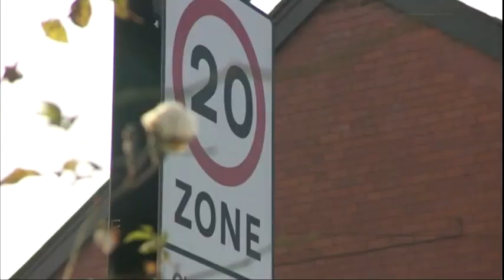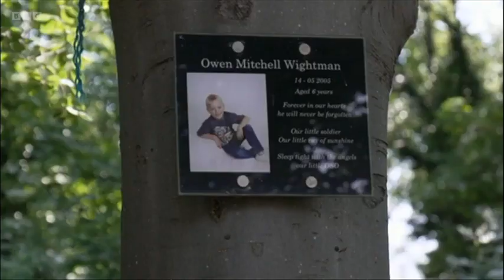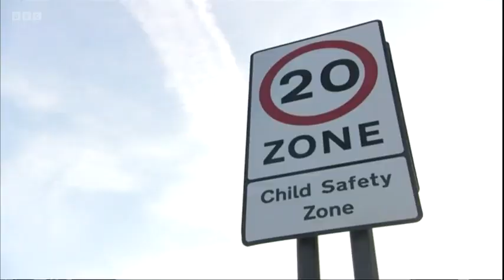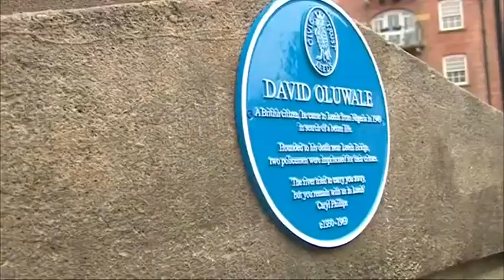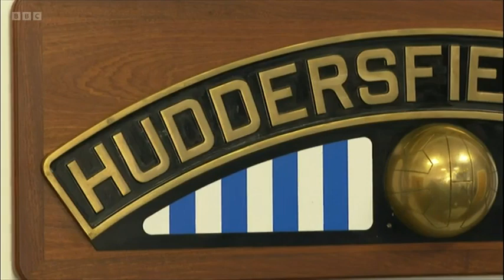230614 BBC Look North Yorkshire